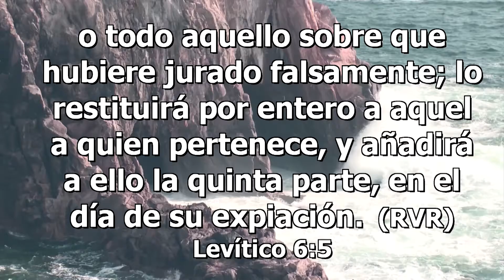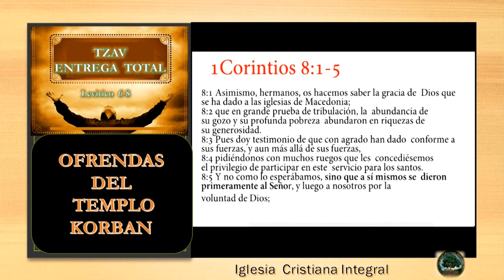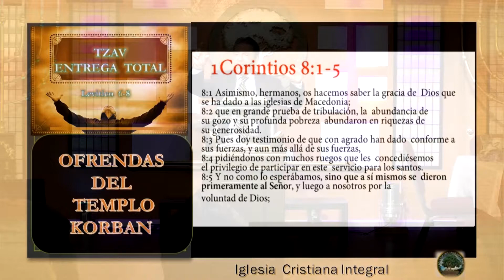PARASHA 25 - TSAV "MANDA" | Iglesia Cristiana Integral